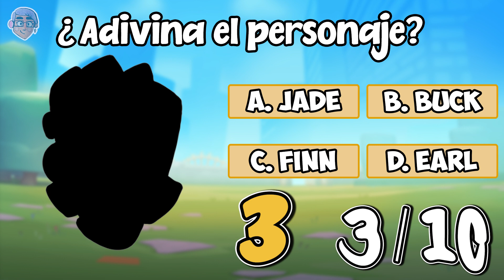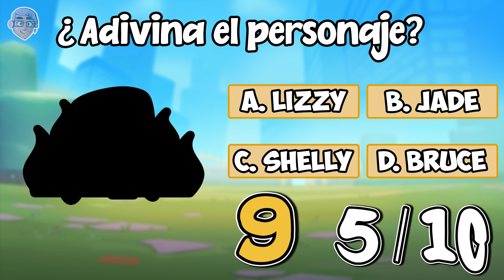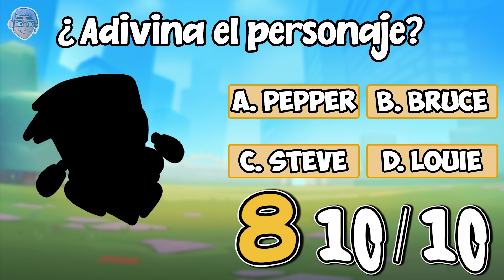*ZOOBA | RETO ÉPICO | SOLO UN 5% ACIERTA TODO* 😲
👉 ¡Apoya el canal con una pequeña donación para seguir creciendo!

💖¡¡Si te gusta Brawl Stars, BrawlersTV es tu canal!!💖
Si quieres que subamos más contenido 👇
Será una enorme ayuda para nosotros.

🔴Directos los lunes Brawl Stars, miércoles Brawl Stars | Zooba y viernes Zooba, todos los días a las 19:00h española.